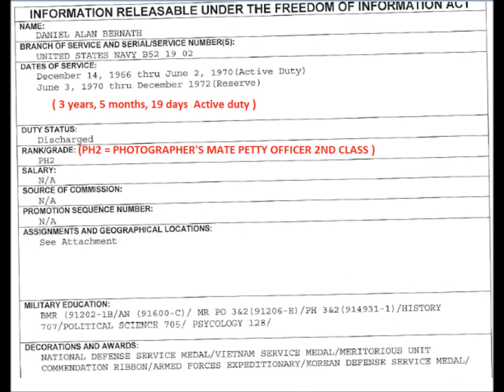May 29, 2014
Dan Bernath in the court room for a restraining order hearing in Oregon.